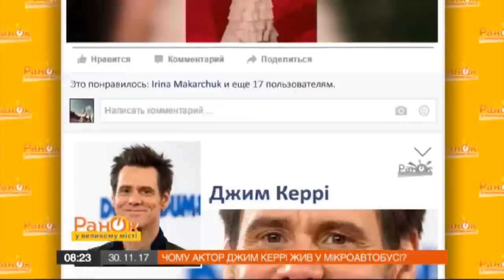Эти голливудские звезды в начале карьеры были бездомными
Миллионы с неба не падают. Это доказывают даже самые богатые звезды шоу-бизнеса. Невероятно, но некоторые знаменитости в начале карьеры были вынуждены жить, где придется. Кто-то в парке ночевал, кто в приюте для бездомных, а кто-то жил в микроавтобусе.